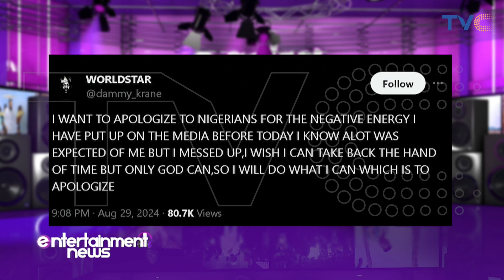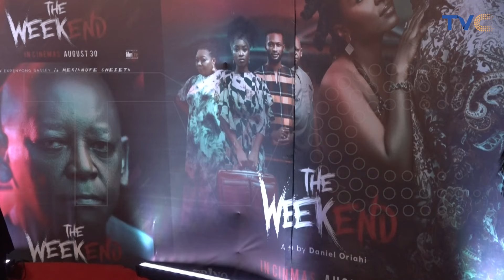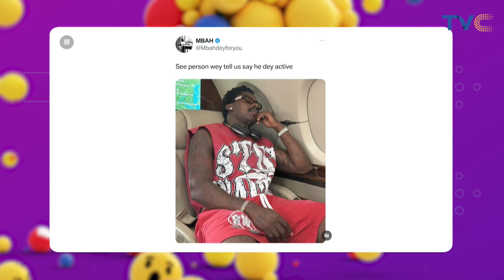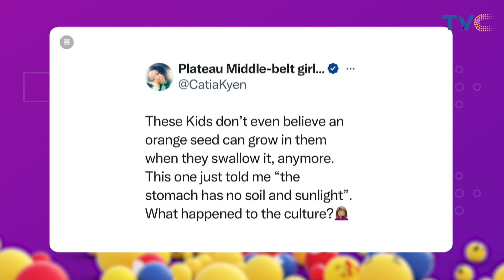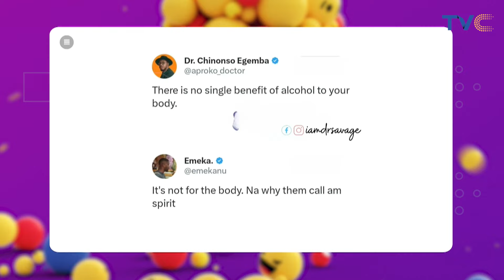Verydarkman Washes Hands Off Dammy Krane, Says "Davido Almost Cried Over The Phone"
Like TVC on Facebook:   / tvcconnect​​​​​​.  .

Follow TVC on Twitter:   / tvcconnect​​​​​​​.  .

Follow TVC on Instagram:   / tvcconnect​​​​​​.  .

More videos from the TVC network:    / tvcentertainment